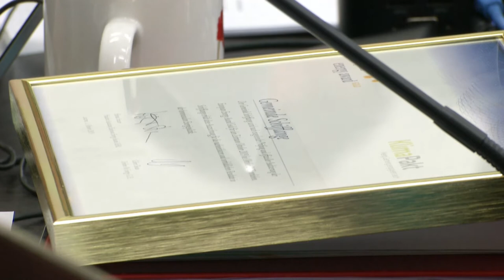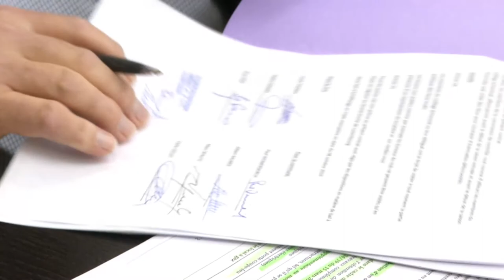15.11.2019 Gemeng Schëffleng - Réunion du Conseil Communal, Séance Publique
1. Correspondance et informations 00:06:19
2. Approbation des procès-verbaux des réunions en date du 20 septembre et du 05 octobre 2019 00:47:09
3. Avenant au règlement général de la circulation 00:48:45
4. Confirmation d’un règlement de la circulation 00:49:40
5. Approbation de contrats de location 00:51:01
6. Approbation de conventions 00:59:35
7. Approbation d’un compromis de vente 01:06:42
8. Approbation d’un devis supplémentaire 01:08:32
9. Inscription d’un crédit 01:10:08
10. Allocation de subsides ordinaires aux associations locales 01:10:50
11. Réattribution d’une heure de congé politique 01:14:10
12. Fixation d’une indemnité pour garde-terrain 01:15:10
13. Attribution de montres de mérite 01:16:09
14. PAP rue de Noertzange : approbation de la convention et du projet d’exécution 01:21:40
15. Relevé des jours de prolongation des heures de fermeture des débits de boissons pour l’année 2020  01:30:34